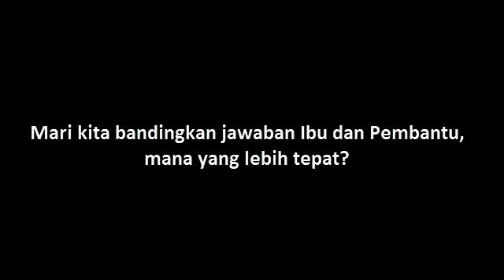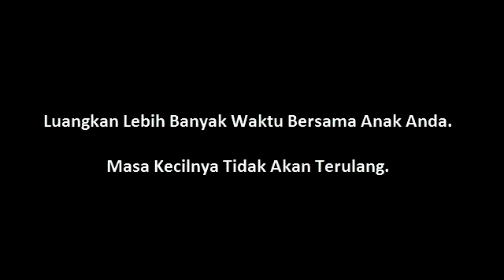Ibu Vs Baby Sitter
Video di atas, jadi perenungan buat setiap Bunda. Baik Bunda yang dibantu baby sitter, maupun yang tidak. Seberapa jauh Bunda mengenal isi hati Si Kecil?